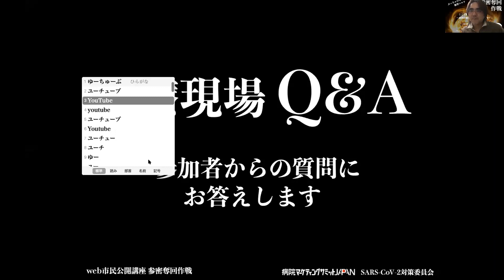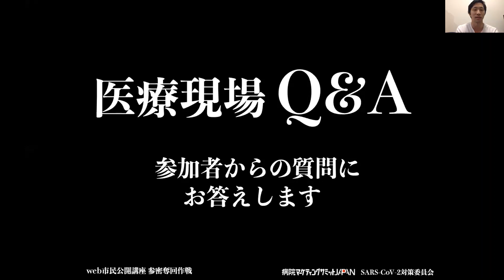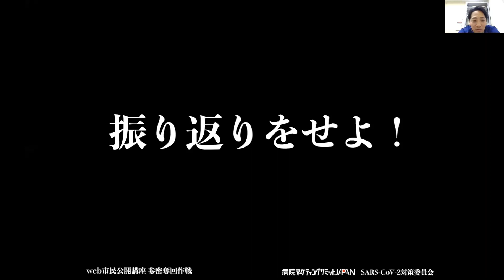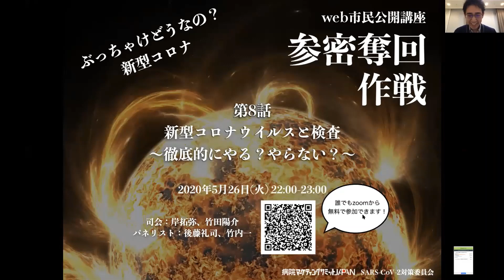第7回 後編 ここで解決、コロナの疑問！〜市民の知りたい医療現場の今〜【 web市民公開講座 参密奪回作戦〜ぶっちゃけどうなの？新型コロナ〜】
第7話「ここで解決、コロナの疑問！〜市民の知りたい医療現場の今〜」
日時：5/21（木）22:00-23:00
内容：
・医療現場は今～東京の現状も含めて～
・医療現場Q&A〜参加者からの質問にお答えします〜
詳細URL：

司会：竹田 陽介（医師、株式会社Vitaly代表取締役）、岸 拓弥(医師、国際医療福祉大学、日本循環器学会COVID-19対策特命チーム副委員長)
パネリスト：後藤 礼司（医師、愛知医科大学病院）、竹内 一(医師、総合大雄会病院)、大竹正紘（東京都立墨東病院）

第8話「新型コロナウイルスと検査～徹底的にやる？やらない？～」
日時：5/26（火）22:00-23:00
内容：
・旬のPCRに抗原検査と抗体検査を添えて
・名探偵コ(ロ)ナン〜有病率と検査の精度から〜
詳細URL：

司会：岸 拓弥(医師、国際医療福祉大学、日本循環器学会COVID-19対策特命チーム副委員長)、竹田 陽介（医師、株式会社Vitaly代表取締役）
パネリスト：後藤 礼司（医師、愛知医科大学病院）、竹内 一(医師、総合大雄会病院)

【SARS-CoV-2対策委員会からのメッセージ】
SARS-CoV-2ウイルス感染症（以下新型コロナウイルス感染症）に関して私たちは様々な媒体から情報を得ながら過ごしてきたと思います。特に不安を必要以上に煽られたり、現場の状況が分からないまま議論がなされていたりすることから日本は混沌としています。そして不安が前に出て冷静でない今、差別さえ起きてしまうのです。
よって私達は使命感を持ってこの感染症についての「わかること」「わからないこと」「必要なこと」「必要でないこと」をはっきりと伝えていきます。それは必ず市民の皆さんの知恵となり、ひいては人類を救うことになると信じています。

　　　　　　　　　　　「明けない夜は無い」

皆で冷静に燃えましょう。太陽の様に火を消さず、決して諦めずに。
SARS-CoV-2対策委員会 委員長 後藤礼司

【参密奪回作戦とは】
Web配信ではありますが、「参加」「密着」型の市民公開講座です。わかりやすく、冷静にお答えする1時間にいたします。
いずれ取り戻したい三密空間＝食事の場等々と言葉はかけています。
司会、パネリスト、ゲストにつきましては現時点で調べた事を元に所属施設や立場関係なく考えを述べます。
「振り返り」や「タラレバ」話は決して他者を誹謗中傷する目的はありません。今後同様の事象に出会った場合に私達が冷静に考察できるような知識をつけていただけたらと考えます。新しい知見や治療法により状況が変わっていく事がありますが、その場合はしっかりとお伝えします。